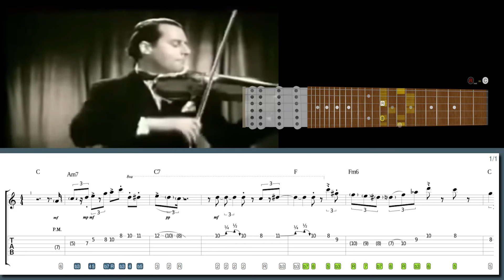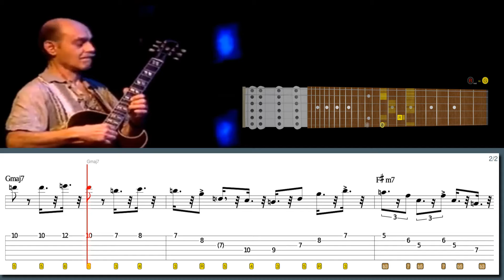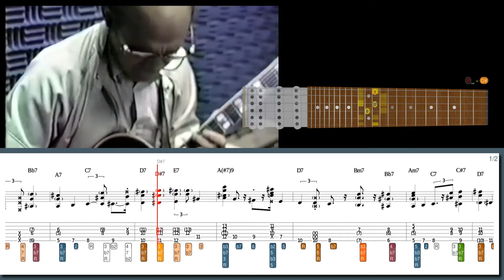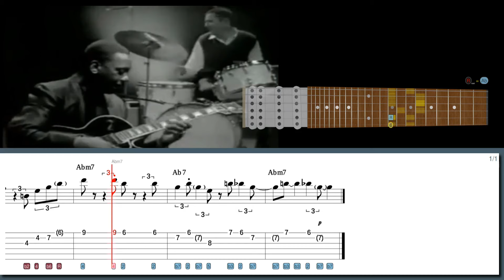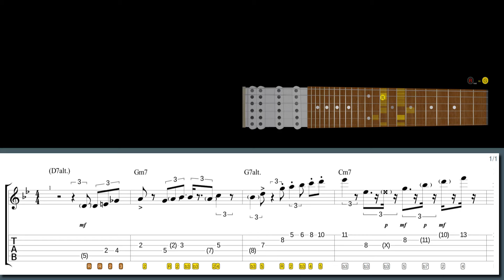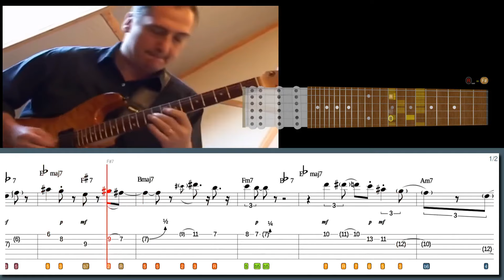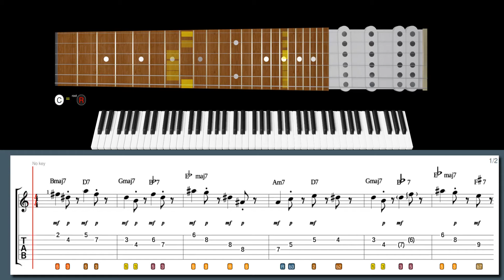When A GYPSY JAZZ LEGEND Plays VIRTUOSO LINES with Just TWO FINGERS!!! DJANGO REINHARDT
600+ "Best Licks - Intuitive Guitar" Full Series for Windows, macOS and Linux (hundreds of asong files, free new updates):

Learn this lick in style with our high-tech software:
Arpeggio-based swing lick in the style of Django Reinhardt:

Suggested licks:
Lick No. 175 - One finger chromatic run in the style of Django Reinhardt
Lick No. 144 - II-V-I lick in F minor in the style of Joe Pass
Lick No. 191 - Easy Satin Doll comping in the style of Joe Pass
Lick No. 130 - II-V-I's dream in the style of Wes Montgomery
Lick No. 55 - So Why in the style of Larry Carlton
Lick No. 33 - Jazzy Melon Island in the style of Pat Metheny

00:00 Intro
00:00 Django Reinhardt lick #6
01:35 Joe Pass lick #5
04:02 Joe Pass lick #4
06:02 Wes Montgomery lick #3
07:25 Larry Carlton lick #2
08:49 Chuck Loeb lick #1
09:52 600+ Best Licks Package